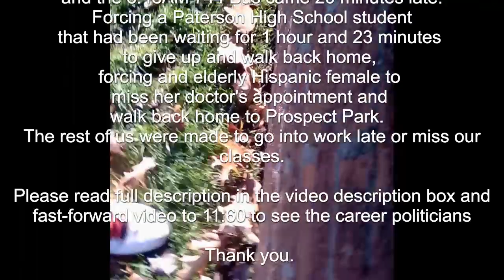11-28-17: High School Student Waits for 1 hour/23 minutes For 744 Bus Paterson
By the time the 744 Bus reaches the persons waiting  for it at downtown Paterson the bus would be 30 to 35 minutes late.  4 people started waiting for the bus at 7:30AM and by the time the bus came at 9:08AM.  1 black high school student had given up at 8:58AM and walked back home.  1 elderly Hispanic female also gave up and walked home.  For 1 hour and 38 minutes a Black man and a Dominican man waited for the bus, so that they would not miss work.  The remaining 9 of us were all made late for work and school by the 744 Bus that NJT subcontracts to Coach U.S.A bus company.

The elected officials of the New Jersey 35th legislative district, which are ( Shavonda E Sumter, Benjie E.Wimberly, and Nellie Pou)  along with New Jersey Transit had been made aware of the very poor service by Coach U.S.A and New Jersey Transit's inability to act on fixing this issues of the 744 Bus not showing up and also coming really late, going back 7 years. Shavonda, Benjie and Nellie have done nothing to fix the problem with the bus, but I bet if the poor, working poor, and students of Paterson, Haledon, Prospect Park, William Paterson University, and Kean University were big money donors or part of the system of corruption and cronyism that operates freely in North Jersey all 3 of these career politicians would have worked to fix this problem years ago.

I ask the readers and viewers to stop supporting and voting for politicians that only come around when it's election time, and really take the votes of Hispanics and Blacks for granted.

Points of Interest:
0:15  Paterson High School Student tells me he has been waiting like an hour for the 744 Bus.

0:36  Checking 744 bus schedule for high school student

7:00  Paterson High School students waiting for 1 hour and 23 minutes, gives up and walks back home

10:56  Bus finally arrives at 9:08AM

11:60  Career politicians, Shavonda E. Sumter, Benjie E. Wimberly, and Nellie Pou.

Time Checks:  1:25  3:36  4:24  6:40  8:48  10:43

THEY ONLY COME AROUND WHEN IT'S ELECTION TIME
Representing, Elmwood Park, Garfield, Haledon, North Haledon, Paterson, and Prospect Park.